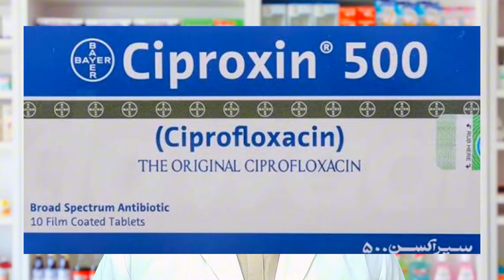ciproxin 500 tablet uses in urdu | ciproxin 500mg tablet uses in urdu | ciprofloxacin tablets uses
In this video we will discuss about ciproxin 500 tablet uses in urdu and ciproxin 500mg tablet uses in urdu we will also discuss about ciprofloxacin tablets uses
ciprofloxacin tablets ip 500mg uses
ciproxin 500 tablet uses in urdu
ciprofloxacin 500mg
ciproxin 500 tablet uses
ciproxin 250 uses in urdu
ciproxin
ciproxin 500
ciprogen 500
ciprogen 500 mg
tab ciproxin 500mg
cipropharm 500mg uses in urdu
ciplox 500
cinolox 500 mg tablet uses in urdu
ciprofloxacin tablet
cyrocin 500mg uses in urdu
ciprofloxacin 500 mg
proflox 500 mg
ciprofloxacin tablets ip 500mg uses in urdu
catex 500 mg
floxip 500 tablet uses in urdu
ciplox 500 tablet uses in hindi
ciprin 500mg
cycin tablet uses in urdu
hipro tablet 500 mg uses in urdu
cipro 500 mg tablet uses
ciprocin 500 mg
ciprofloxacin hcl
cipesta tablet uses in urdu
omacip 500 ciprofloxacin hindi
cipro
mercip tablet 500 mg uses in urdu
novidat 500mg tablets uses in urdu
bacticid tablet uses in urdu
scanlux tablet uses in urdu
ciplet tablet 500 mg
ciprobid 500 tablet
ciproxin 500 tablet uses ciproxin 250 uses in urdu
ciproxin 250 tablet uses ciproxin 250 tablet uses in urdu
ciproxin 500
 ciproxin tablet
 ciproxin 500mg uses in urdu
Review Ciproxin 500 Tablet uses Ciprofloxacin 500 mg Tablet Uses in urdu ciproxin 500 tablet uses Ciproxin Tablet Uses in urducip rx tablet uses in urdu
cip rx
cip rx tablet 500mg
cip rx tablet 500mg uses in urdu hindi Ciprofloxacin 500mg tablet uses benefit side effects in urdu
Cinoflox 500mg tablets
Cinoflox 500mg tablets uses in detailscyrocin 250mg tablet uses in urdu
cyrocin 500mh uses in urdu
 cyrocin tablet 500 mg uses in urdu
crocin tablet
 cyrocin 500mg
 cyrocin 250mg
Uses Of Cyrocin Tablet Ciprofloxacin tablets 250 mg uses
cyrocin (ciprofloxacin) tablet uses in Urdu Hindi
How to use Cyrocin 500mg tablet
 Cyrocin 250mg tablet use Karne ka tarika cyrocin tablet uses in urducycin tablet uses in urdu cycin tablet 250 mg uses in urdu
 cycin tablet
celin tablet kis kaam aati hai
celin tablet benefits in hindi
celin tablet uses in hindi Cycin 500mg tablets Cycin 500mg tablets uses in Detail
Cycin Ciprofloxacin 250 & 500Mg Tablet
cyrocin
cycin tablet uses in urdu cycin tablet 250 mg uses in urdu
 cycin tablet
cyrocin
novidat tablet 500 mg novidat tablet 500 mg used for in urdu
novidat tablet 250 mg novidat tablet kis kaam aati hai
 novidat tablet 250 mg uses in urdu
 novidat tablet 500g uses
novidat tablet 500 mg in pregnancy in urdu novidat tablet ke fayde novidat tablet price Novidat 500mg tablet uses in urdu
Ciprofloxacin tablet 500mg
 Novidat Tablet
Novidat 500mg Tablet Uses in Urdu
Ciprofloxacin Tablet 500 mg,250 mg
Novidat tablet 500mg
Ciprofloxacin uses
Bacterial Infection
UTI Infection
ciplox  500 ciprofloxacin
ciplox 500
ciplox tz tablet used for
ciplox
ciplox 250 mg tablet
ciplox tablet
 ciplox tablet 500 mg
ciplox tablet kis liye hota hai
ciplox tablet ke fayde ciplox tablet 500 mg kis kaam aati hai
Ciplox 500 Tablet Use Dose Side Effects Composition and Price in Hindi
Review Ciproxin 500 Tablet uses
Ciprofloxacin 500 mg Tablet Uses In Urdu Hindi
ciprofloxacin 500mg ciprofloxacin ciprofloxacin tablets ip 500mg uses
 ciprofloxacin tablet ciprofloxacin 250mg ciprofloxacin 500mg uses in urdu
 ciprofloxacin hcl 500 mg tablet used for
 ciprofloxacin tablets ip 500mg uses in urdu Ciprofloxacin 500 mg Ciprofloxacin dose Ciprofloxacin side effects
Ciprofloxacin Uses Side Effects and Misuse Ciprofloxacin uses and side effects Ciprofloxacin 500 mg Kis Kaam Aati hai
Ciprofloxacin 500-Uses & Side Effects
Ciprofloxacin Uses in Hindi/Urdu
Ciprofloxacin 500mg,250mg
Ciplox 500
 mercip
mercip 500mg
mercip tablet uses in urdu
 mercip tablet
 mercip tablet 500 mg Mercip 500mg tablets uses in urdu
Ciprofloxacin tablet complete details
 Mercip tablets
 Mercip 50pm Tablet use in Urdu/Hindi Ciprofloxacin Tablet uses in Urdu
 Mercip ciprofloxacin 500mg complete details how to use in Urdu Hindi English
ciprofloxacin tablet uses in urdu
ciprofloxacin tablet 250 mg
ciprofloxacin tablet 500 mg
ciprofloxacin tablet uses
ciprofloxacin tablet in urdu hindi
ciprofloxacin tablet ka istemal
ciprofloxacin tablet ke fayde
ciprofloxacin tablet uses in hindi
ciprofloxacin tablet 500 mg kis kaam aati hai
ciprofloxacin tablet price
ciprofloxacin 250 mg
Ciprofloxacin
ciprofloxacin tablet